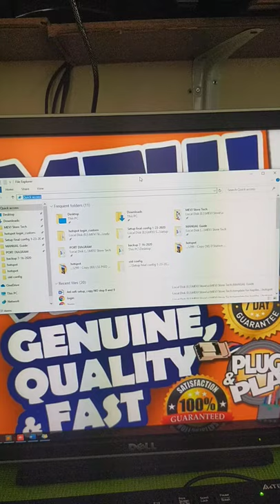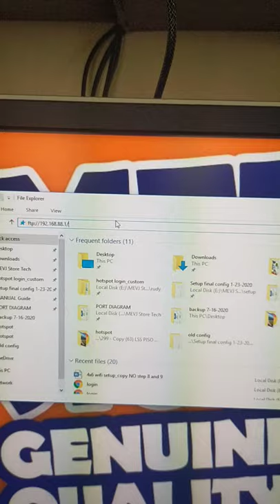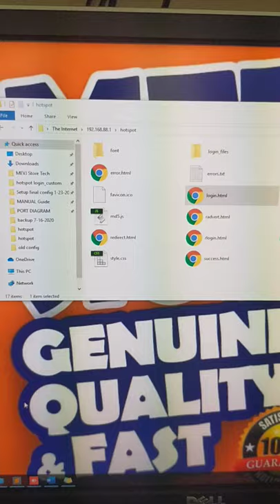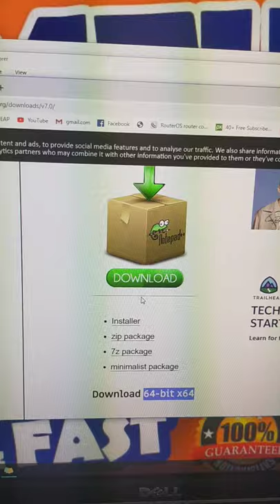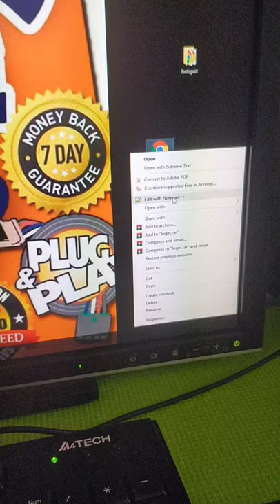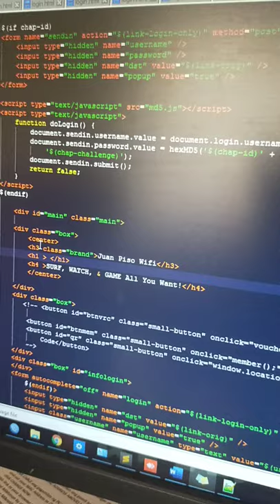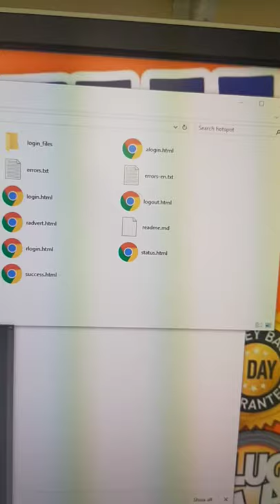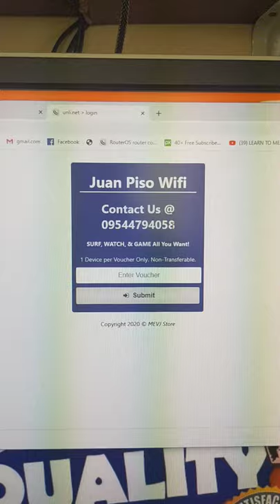Mikrotik Access FTP and Edit Login Page